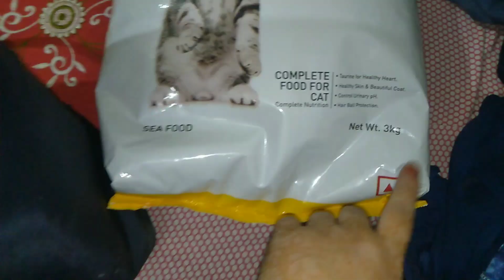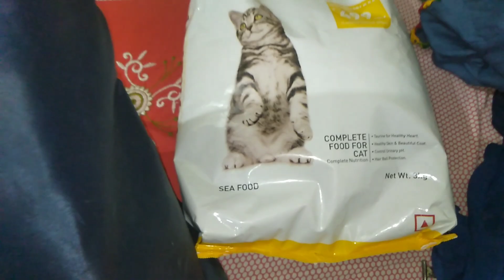Accident ho gaya phone bhi Tut gaya 😟😢😭newvideo